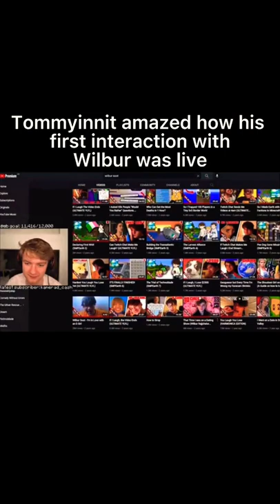Tommyinnit amazed how his first interaction with Wilbur was live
Video made by me! I clipped / edited the video and put the captions.